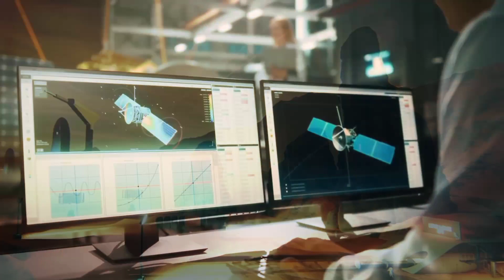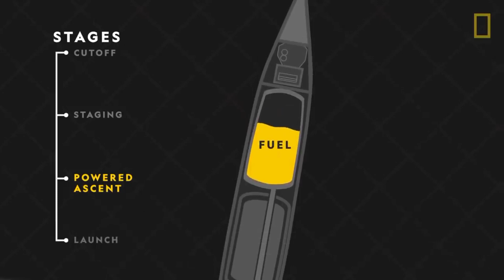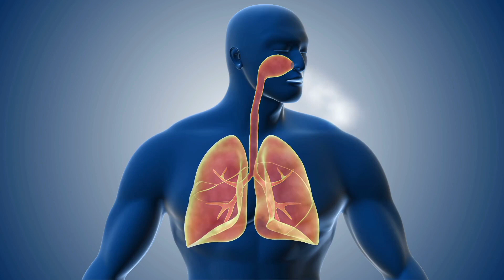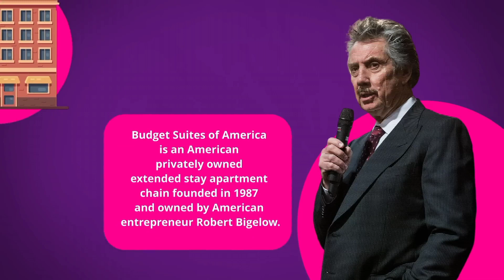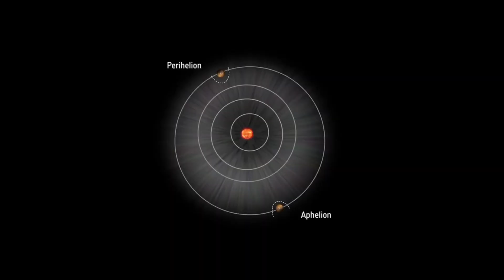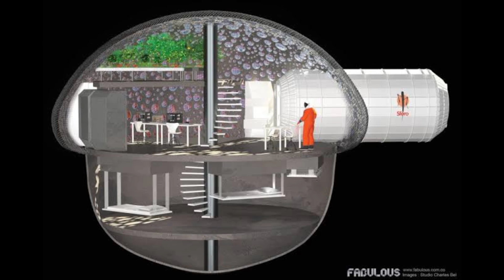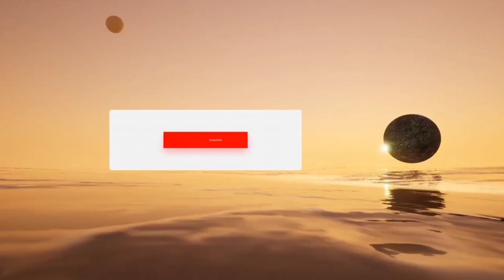How To Colonize Mars: Faster, Easier, And Cheaper Than You Think!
SpaceX and NASA have unveiled ambitious new plans to colonize Mars within the next few decades. In this video, we take an in-depth look at Elon Musk's vision for putting humans on the Red Planet permanently. We'll explore SpaceX's next-generation rocket called Starship, which is being designed to be fully reusable. Starship will have the capacity to transport large crews and payloads to Mars cost-effectively.

We know that SpaceX envisions a future where human colonization on Mars becomes a reality. Elon Musk has set his sights on Mars colonization, and he's not afraid to dream big. While Musk's artist illustrations of "Mars Base Alpha" depict a complex network of buildings and infrastructure, SpaceX's initial plans for the Red Planet are more focused and practical.

On the other side, NASA has released details of its Artemis program, which aims to return astronauts to the lunar surface by 2024 and build a sustainable human presence there by 2028. The goal is to use the moon as a testing ground and precursor to an eventual Mars expedition in the 2030s. By combining their technological capabilities and roadmaps, SpaceX and NASA may finally realize the long-held dream of establishing human outposts on Mars within our lifetime.